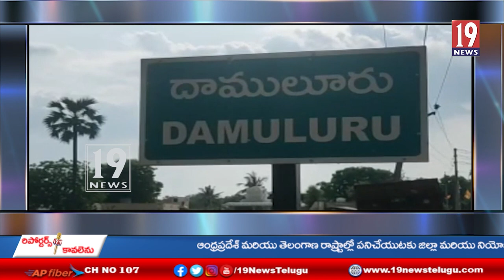నందిగామ మండల పరిధిలో 18 లక్షల నిధులు గోల్మాల్ - నందిగామ జిల్లా